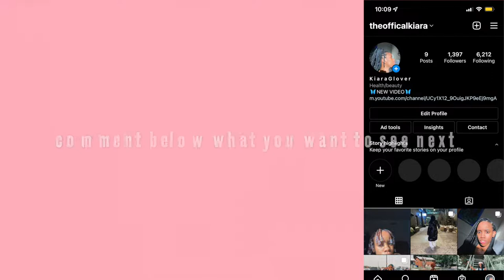Thrift Store Run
Hey guys , it's been awhile. This video is of me and my sister hitting up the thrift store to buy a shirt. Let's hope she finds the right shirt she needs.